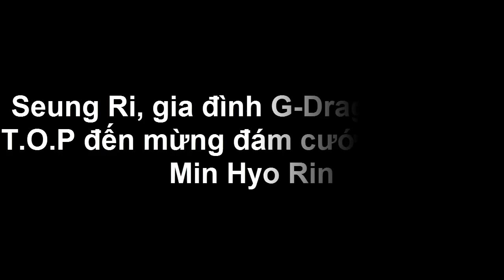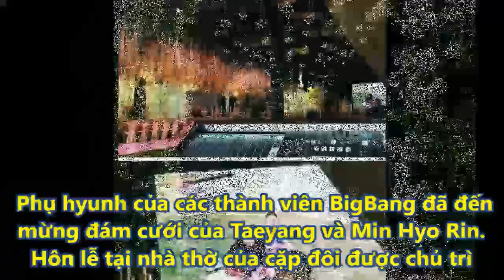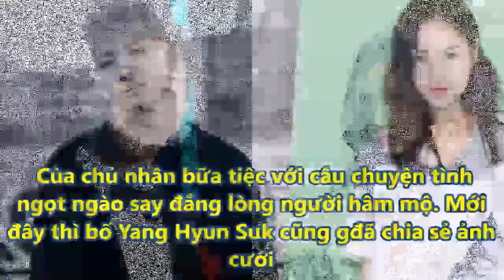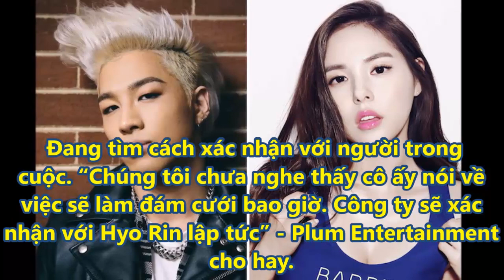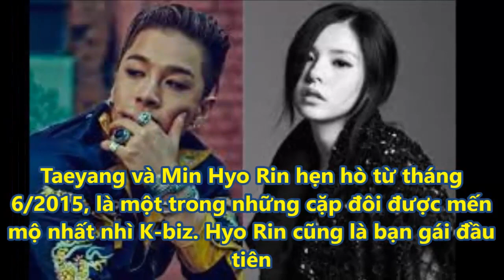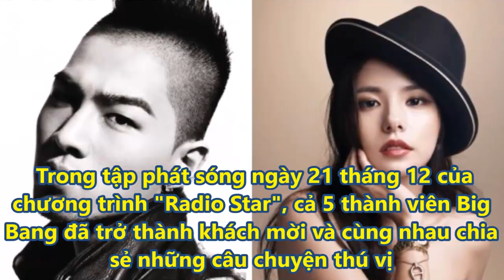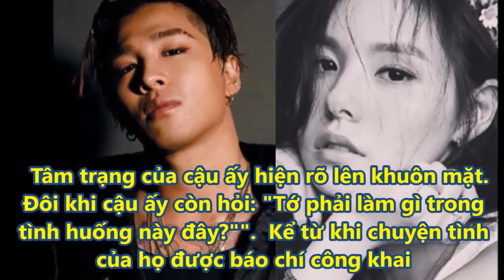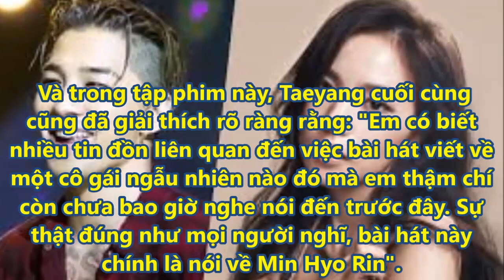Seung Ri, gia đình G-Dragon và mẹ T.O.P đến mừng đám cưới TaeYang- Min Hyo Rin - Tin tức của sao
Sau hôn lễ tại nhà thờ cặp đôi sẽ tổ chức tiệc cưới tại khách sạn cao cấp Paradise City, Incheon, Seoul.